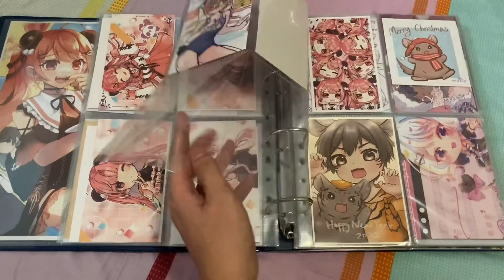[HKVtuber/同人圈]明信片簿展示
私人收藏，每個喜愛各有不同。